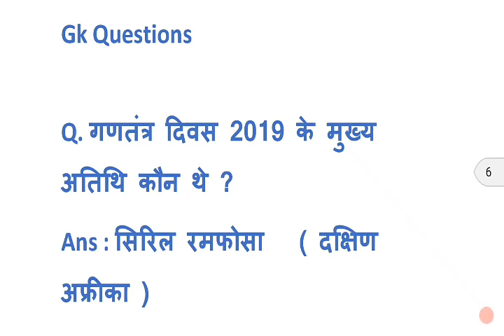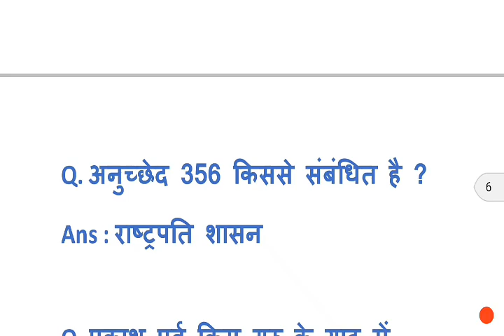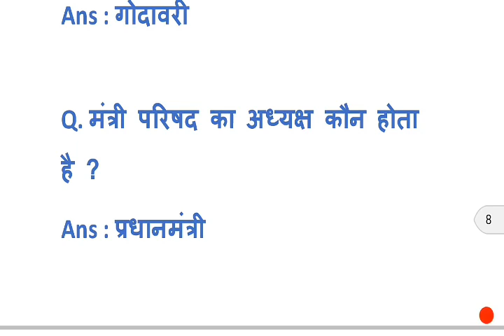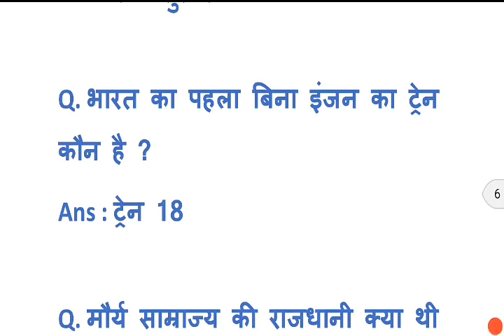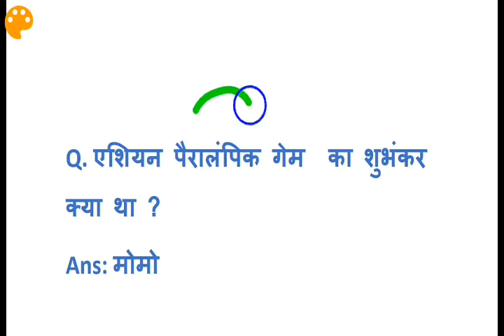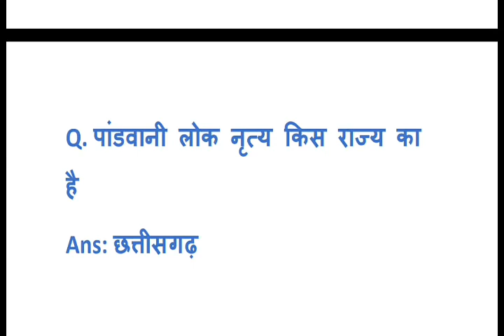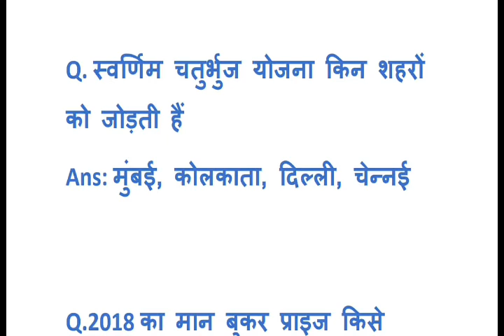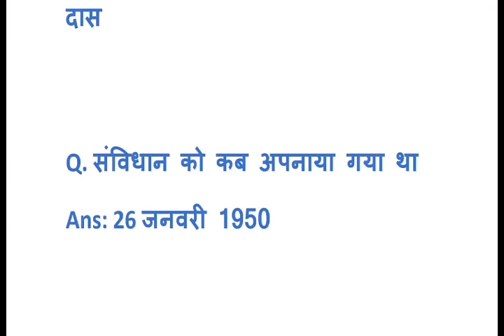Most important Questions asked in ssc gd exam exam/ssc gd 1st shift questions/ssc gd 2nd shift quest